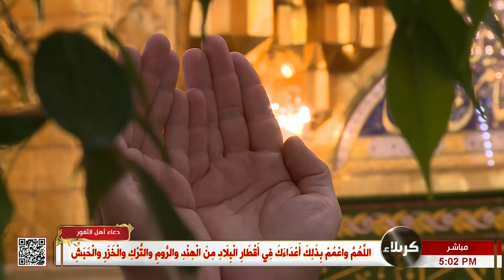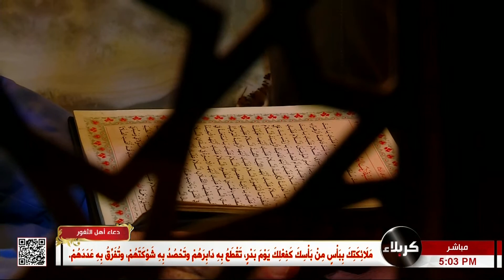دعاء اهل الثغور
من العتبتين المقدستين الحسينية والعباسية
كربلاء المقدسة
العراق
27 ربيع الاول 1445 هـ